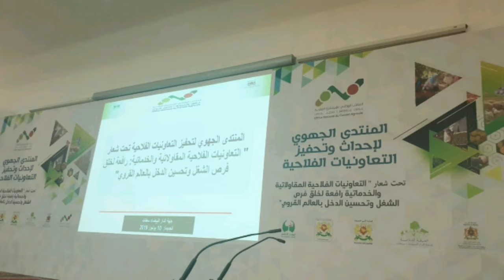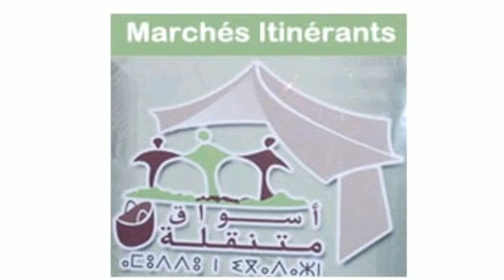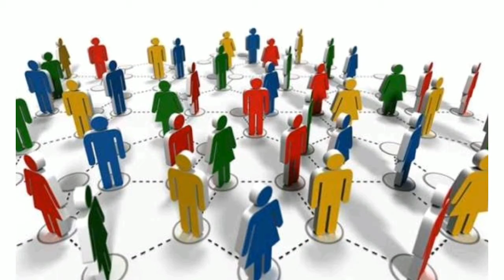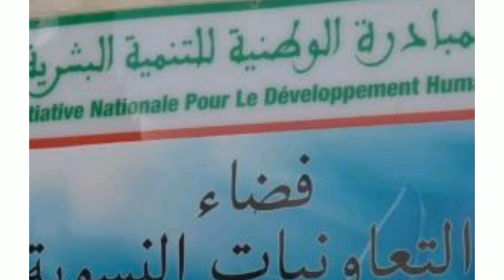❤موضوع: التعاونيات المقاولاتية، من طرف المستشارة الفلاحية: أمال ناوي💕☘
💕تحية شكر وتقدير للأخت: أمال ناوي، مستشارة فلاحية بمركز الإستشارة الفلاحية العرائش، جهة طنجة تطوان الحسيمة 💕